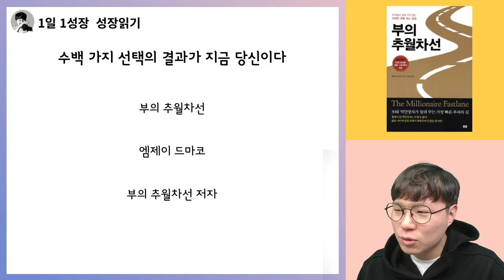이것을 바꾸지 않으면 삶은 절대 바뀌지 않습니다 I 부의추월차선 13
📚 엠제이 드마코, 부의추월차선